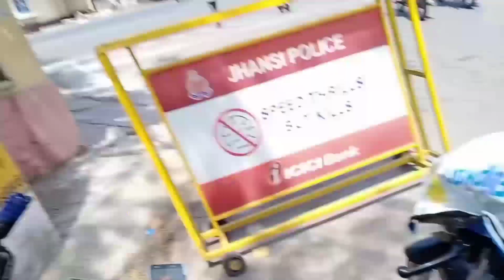Surprise gift for sister | Anushka Vishwkarma | Deepak Kumar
Vlog-13